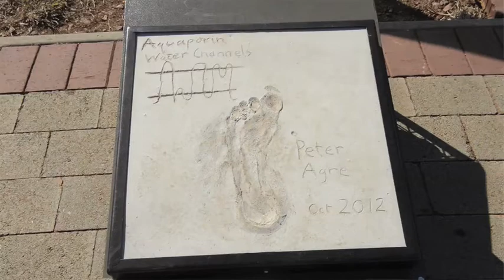130731tutu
31 July 2013 Archbishop Emeritus Desmond Tutu imprints his footprint at Maropeng at the Cradle of Humankind in South Africa. Video: Adrian de Kock